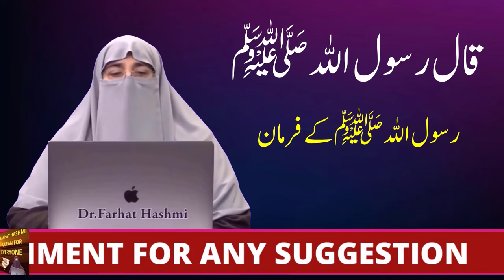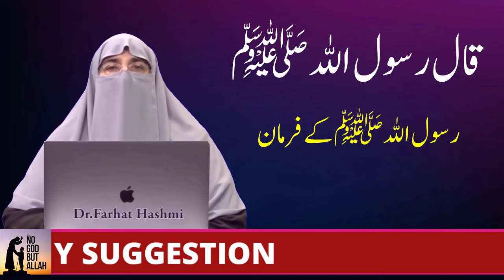Zindagi Ke Asal Haqeeqat By Farhat Hashmi